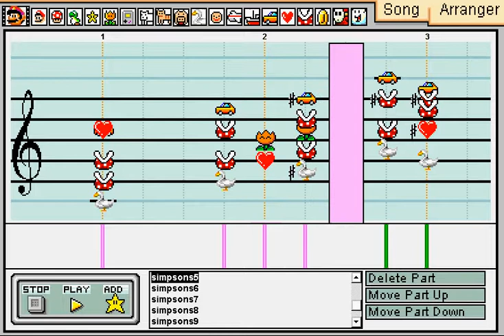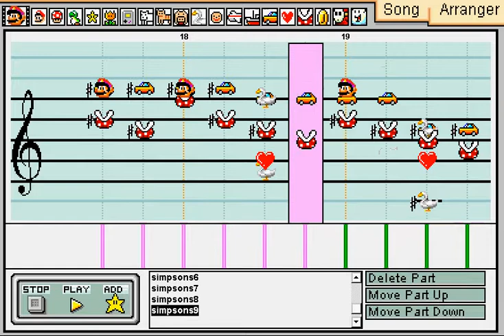Simpsons Theme (Mario Paint)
Eat my shorts.